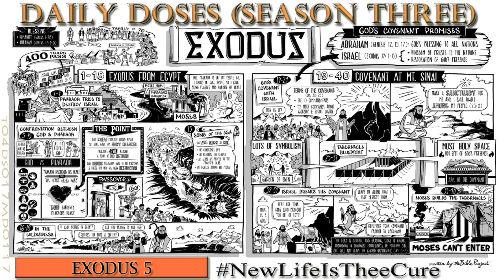Daily Doses Season Three (Ep. 017)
[Exodus 5]

The newness of eternal life that can only be found in the Holy scriptures is the only true cure for our sin sickness.  So make sure to answer the Great Physician's knock, because HE still makes 'house' calls!

This New Living Translation and more audio versions of the Holy Scriptures have graciously been made available at: